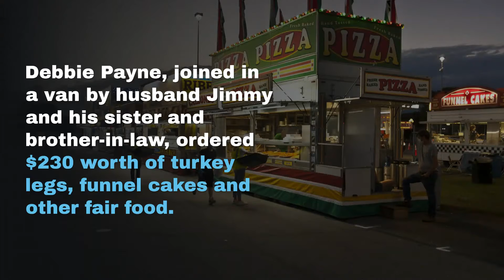A look at the drive-thru Carolina Classic Fair on opening night